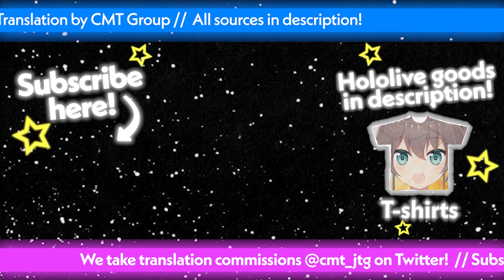Rushia and Pekora Keep Ⓚilling Noel Just Because her B0obs are Bigger [ENG]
Shirogane Noel has one heck of a day getting burned to death by Pekora and shot by Rushia for no good reason.

Selected, cut and translated by CMT
★Join Us!★
We're looking for Japanese ➝ English translators, Editors and Thumbnail Designers!
Requirements: Fill out the form below and link examples of your work.